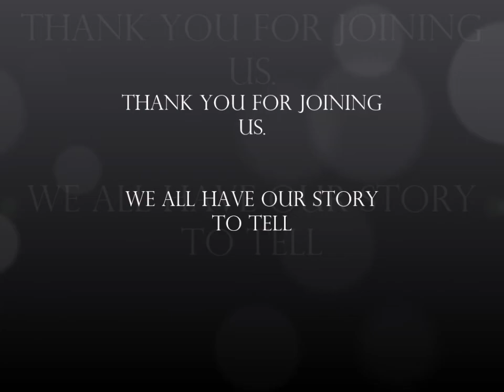Episode 06: Leoniek van der Maarel - In conversation with a grief counselor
Leoniek van der Maarel is a grief therapist, youth therapist and co-developer of the SCHIP method. She has grieved herself immensely and has been working in the field of psychology and bereavement for over 20 years now. In this conversation, we talk about the importance and definition of grieving, the feelings that come up during a grieving process, and the SCHIP methodology for grieving in divorce that she co-developed with Tineke Rodenburg.